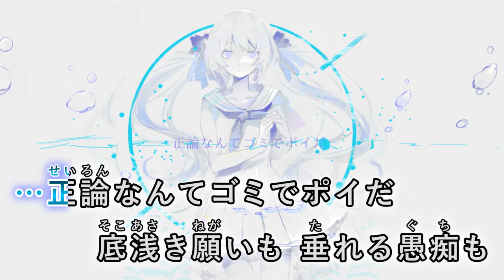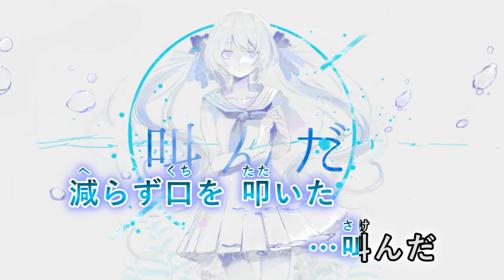【カラオケ】 怨むよ、レイトサマー 【on vocal】